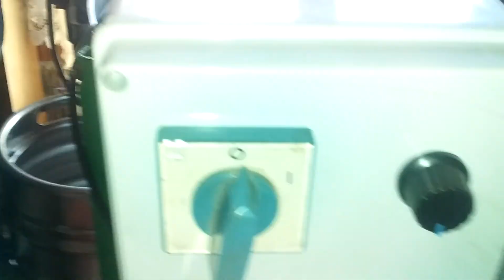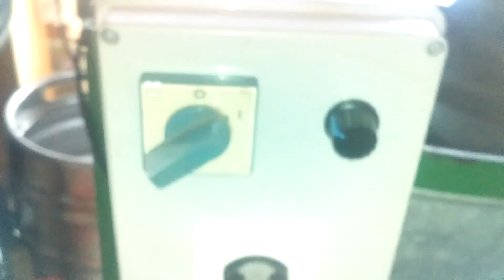Električna vrcaljka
Pokusaj da se od rucne vrcaljke napravi elektricna, sa mogucnoscu ponovnog vracanja na rucnu po potrebi.